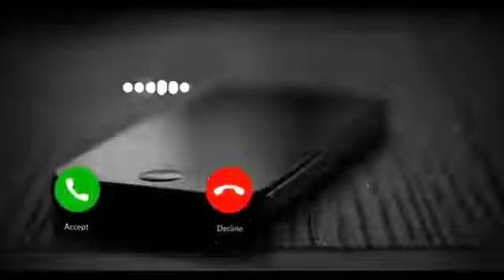CAN WE KISS FOREVER - KINA Instrumental Karaoke